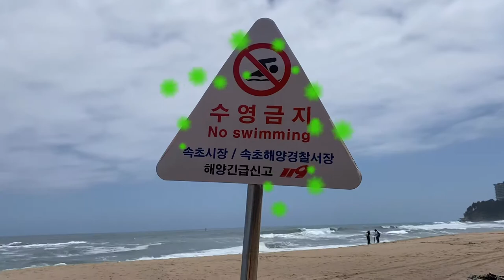속초 바다 거친파도 감상해요~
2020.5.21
아이폰11로 촬영~
VLLO편집.